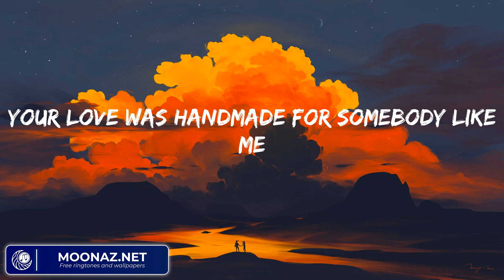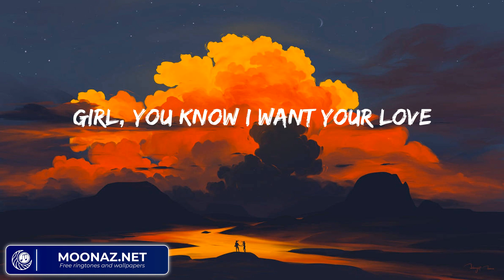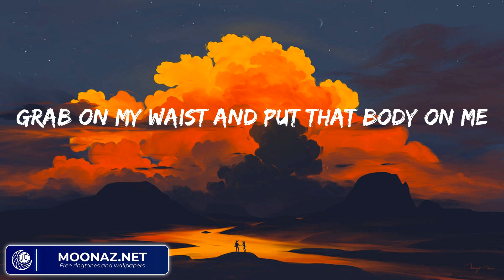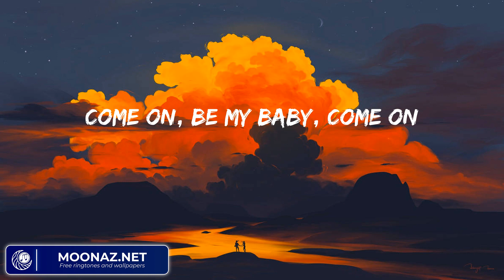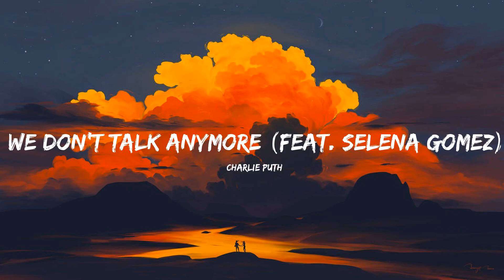Ed Sheeran - Shape of You (Mix Lyrics) | Ed Sheeran, Charlie Puth,...